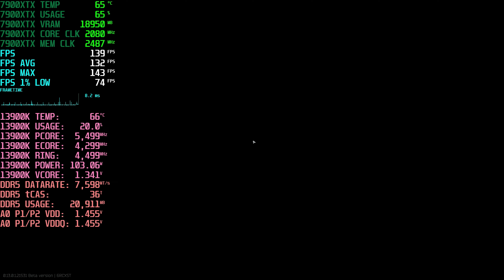EFT \\ Streets \\ 7900XTX + 13900K // DDR5-7600 // Neo G8 240Hz // 4K pyur Preset FSR 2.1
Testing performance with FSR 2.1. Feels great playing Streets around 120 FPS. The graphics still look great on balanced in 4K. This raid is online, stash shown after raid. EFT v0.13. Enjoy.

Running beta BIOS 0806 to get these SK Hynix A Die DDR5-8000 rated sticks running at 7600MT/s CL36, 8000 is still unstable for gaming. Resizable BAR is enabled. No OC on the GPU. Everything is being displayed on a Samsung Odyssey Neo G8 32" 4K 2160p 240Hz 1000R panel. 2 PC setup, capture card is an Elgato 4K60 Pro Mk2. Setup and configuration details below. Enjoy.

4K UHD, 3840x2160, pyurologie Settings, Textures high, Shadows low, TAA High, Anisotropic Filtering on, FSR 2.1 Balanced

VIDEO CONTENTS
00:00 Intro
00:07 Showing graphics settings
00:15 EFT \\ Streets \\ 7900XTX + 13900K // DDR5-7600 // Neo G8 240Hz // 4K pyur Preset FSR 2.1
14:21 Showing stash after raid

CPU: Intel i9-13900K
GPU: PowerColor AMD Radeon RX 7900 XTX Reference Design 24GB
MOTHERBOARD: ASUS Z790 ROG Maximus Hero
STORAGE: Sabrent Rocket 4 Plus 1TB
COOLER: ID-Cooling ICEFLOW 240mm AIO
PSU: Be Quiet! Straight Power 11 1200W Platinum 80+
CASE: Open Benchtable V2 (Titanium)
MONITOR: Samsung Odyssey Neo G8 32" 4K 2160p 240Hz 1000R
MOUSE: Razer Death Adder V3 Pro + 4K Polling
KEYBOARD: Logitech MX Mechanical Mini Tactile

BIOS
- Version: 0806
OS
- Windows 11 Pro Version: 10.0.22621 Build 22621
RAM
- XMP: 7600MT/s CL36
GPU

CPU: AMD Ryzen 9 7950X Zen 4 AM5
GPU: EVGA Nvidia GeForce RTX 3090 Ti FTW3 Ultra 24GB
MOTHERBOARD: Gigabyte X670E Aorus Xtreme
RAM: 32GB Teamgroup T-Force Delta RGB 7200MTs/ CL34 (2x16GB SK Hynix A-Die)
STORAGE: Samsung 980 Pro 1TB
COOLER: ID-Cooling SE-214-XT Air Cooler
PSU: Rosewill Quark 1000w Platinum 80+
CASE: Open Benchtable V2 (Black)
MONITOR: Samsung Odyssey Neo G7 32" 2K 1440p 240Hz 1000R
MOUSE: Roccat Kone Pro Air (White)
KEYBOARD: Logitech MX Keys

BIOS
- Version: F6b
CPU
- AGESA 1.0.0.3 Patch A
- Frequency limit: +100MHz
- PBO2 All Core: -15
OS
- Windows 11 Pro Version: 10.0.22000 Build 22000
RAM
- Manual frequency tune: 6000MHz
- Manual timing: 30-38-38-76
GPU

- ELGATO 4K60 PRO MK2 SETTINGS
- Format: HEVC (H.265)
- Frame Size: 3840x2160 UHD
- Frame Rate: 60